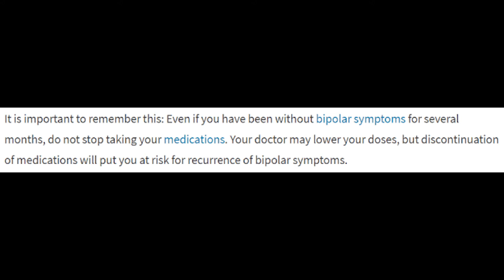DaddyLongLegs Reaction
In this video, we react to Amberlynn Reid's livestream from September 21st titled "Daddy Long Legs." Is Amber really single? Are there problems with her friendship with Becky? Will Amber ever VLog?